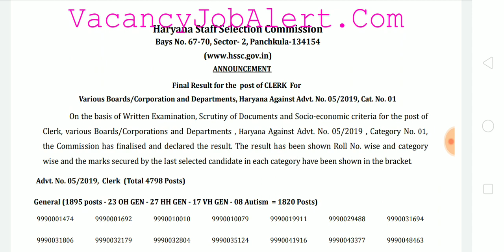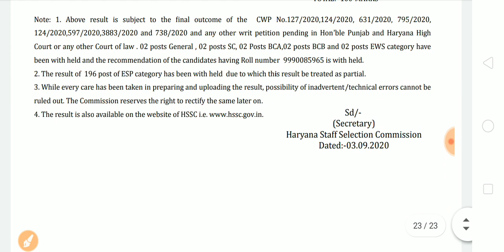Good News| HSSC Clerk Final Result Out| HSSC Clerk Recruitment| Special Education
HSSC Clerk Result Out
Special Education